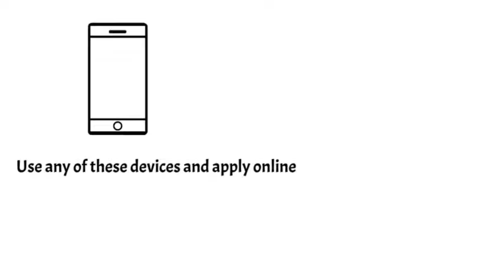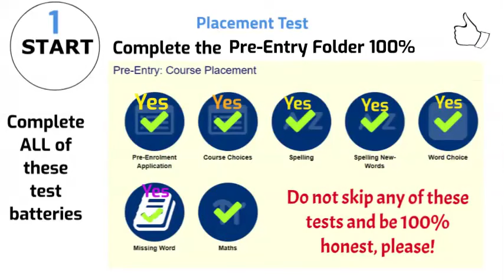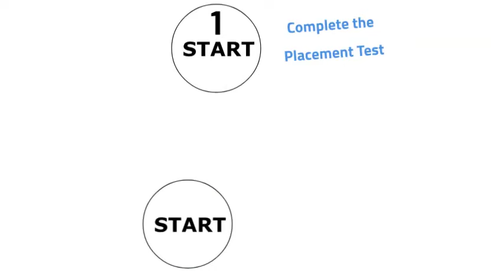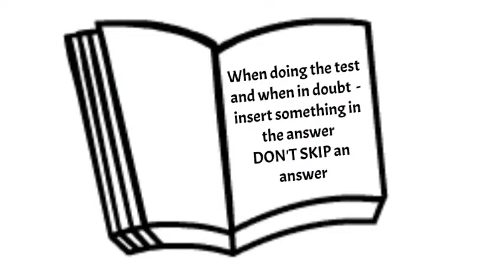Central Johannesburg TVET College Application Process